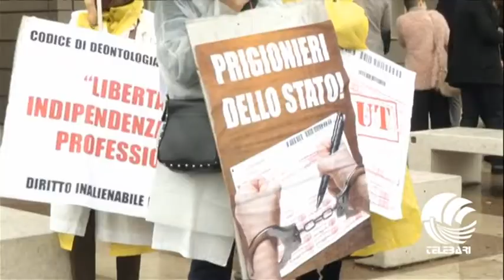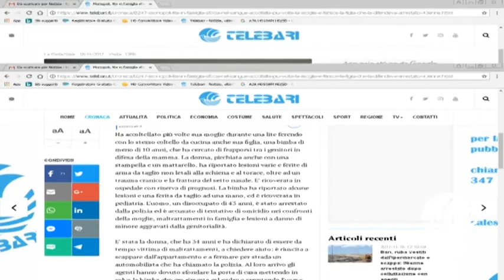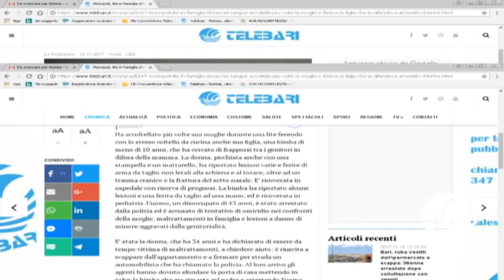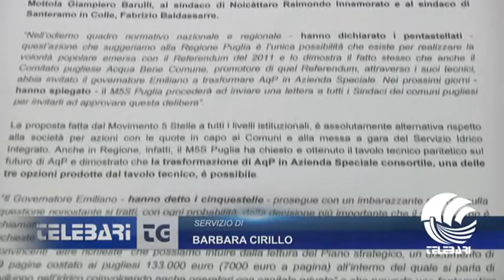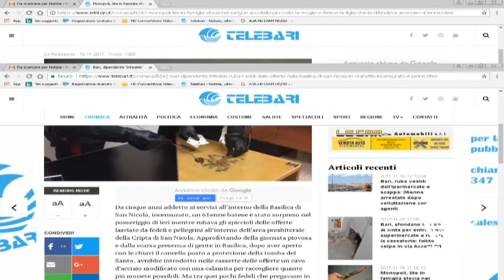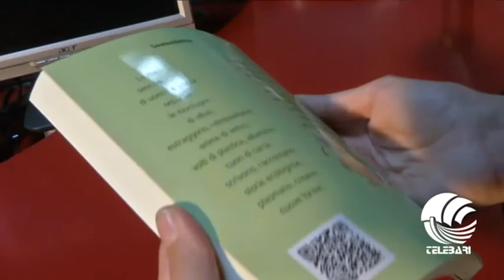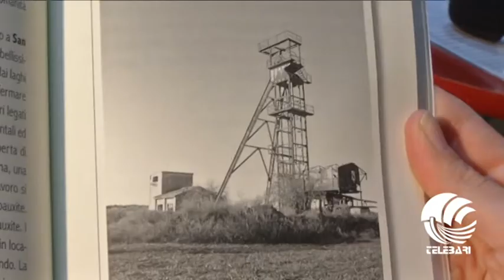TG Telebari mattina 16 11 17